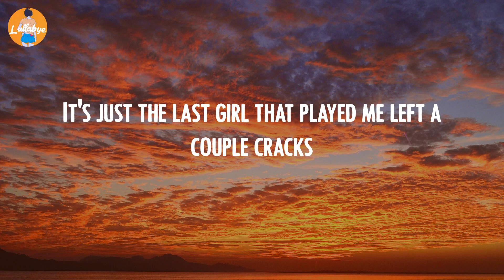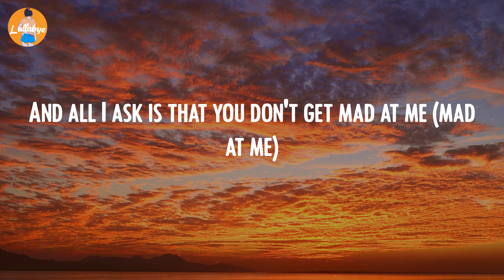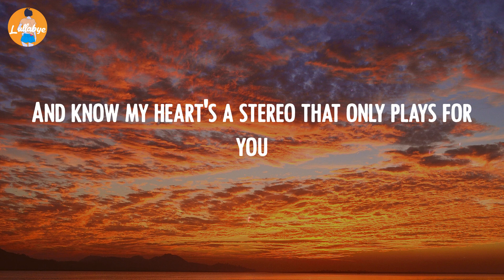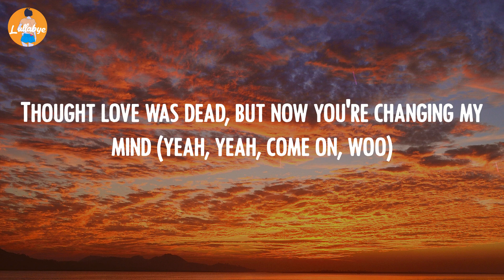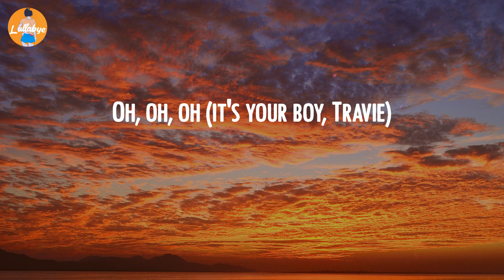Gym Class Heroes - Stereo Hearts (Lyric Video)